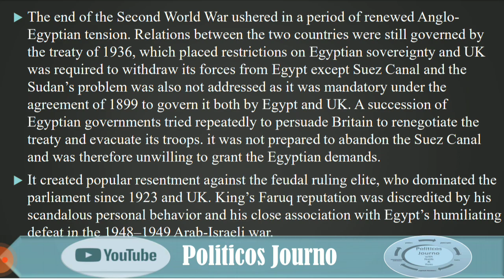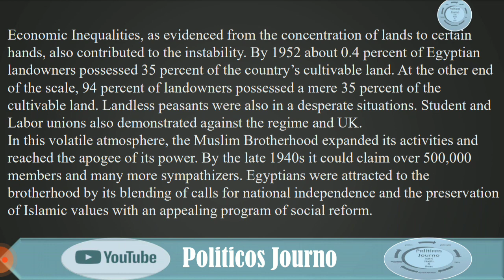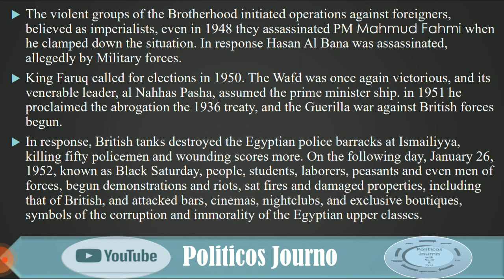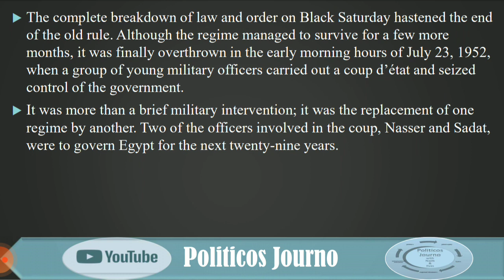Pre-Revolutionary Egypt (1945-52).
Before the Egyptian revolution of 1952, military officers and other revolutionaries struggled against the Egyptian Monarchy and its backers, western powers in Egypt since 1940-41 and at last they made it possible to overthrow the Monarchy in 1952. In thi lecture we discuss this era in detail.